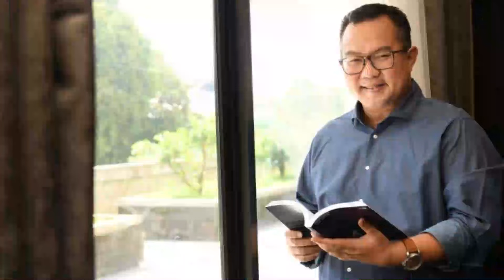CALON KUAT MENTERI PENDIDIKAN KABINET PRABOWO GIBRAN